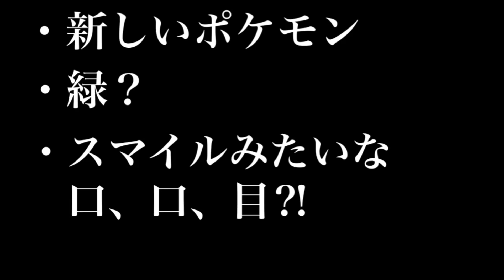ヒヨクシティで 詰む詰む‼︎【ポケモンX 実況プレイ】#24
【今回の内容】
次の街を目指し旅を続けるぽぷうらは、アズール湾で謎の洞窟を見つけた。早速潜入を開始するが…

不定期で生配信しています。

こんにちは！

私の動画は全て、スマートフォン(iPhone6)にて撮影・編集しております。

・緊急災害

夢は、
芸能事務所に所属して芸能界に入ること！！